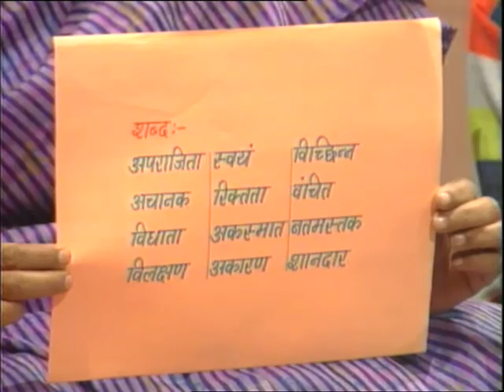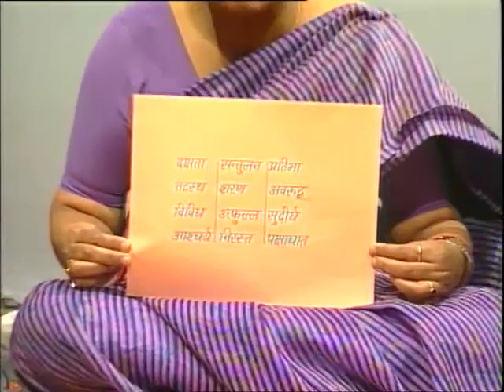Apna shabd kosh (अपना शब्‍द कोश )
इस कार्यक्रम में कठिन शब्दों के अर्थ और अपना शब्द कोश बनाने की क्रिया विधि को बताया गया है।